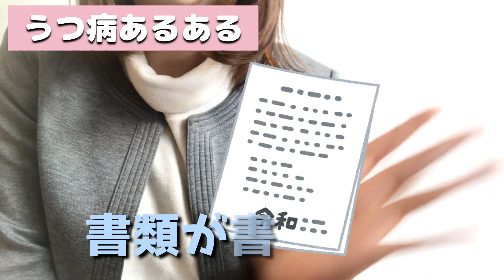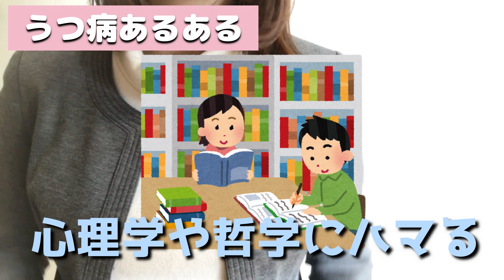【うつ病】経験者が語る！うつ病あるある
うつ病あるあるをお話してみました♪共感していただけたら嬉しいです！

※次のような薬や病気の診断名に関する質問や相談には一切お答えできませんのでご了承ください。
（例：「この薬飲むべきですか？」「この薬辞めるべきですか？」「これは副作用ですか？」「自分はうつ病なのでしょうか？」等

【紹介】
●れみのメンタルラジオでは、寝落ちラジオや世界の名言など
メンタルに良い言葉を沢山配信中♪▼